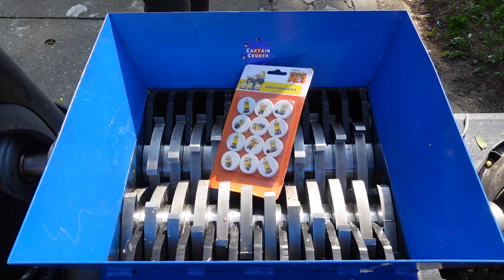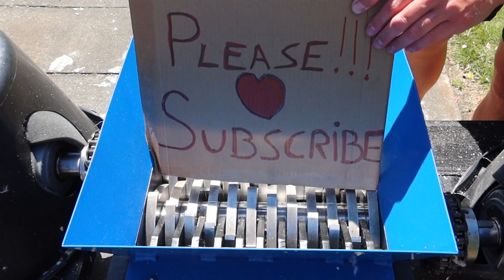Shredding Minions with My Shredder : Soft & Crunchy Relaxing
Shredding cool and funny minion stuff like a minion frisbee , minions drumset , inflatable minions and more. Have fun watching!
Toys are luxury items , get outside and play more.
Dangerous Crash and crushing Tests , do not try these by yourself EXPERIMENTS!

More awesome videos :
SHREDDER FAN Watch us crushing things with a shredder